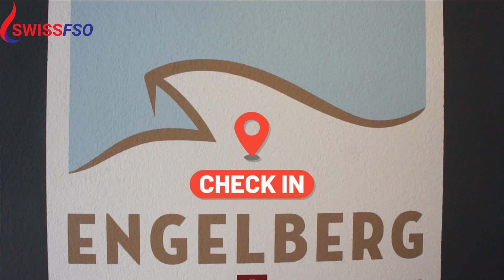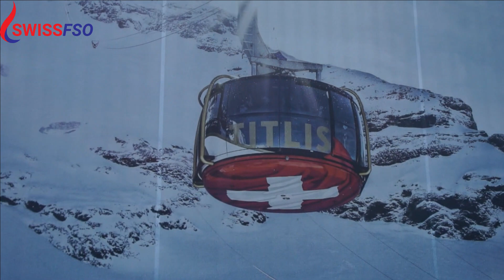Switzerland - Journey to Engelberg سويسرا :: رحلة الى جـبـل الـمـلائـكـة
Engelberg is an alpine town in central Switzerland. In the center is Kloster Engelberg, a 12th-century monastery .
visit mcdonalds engelberg , book in hahnenblick hotel engelberg and hotel titlis palace engelberg